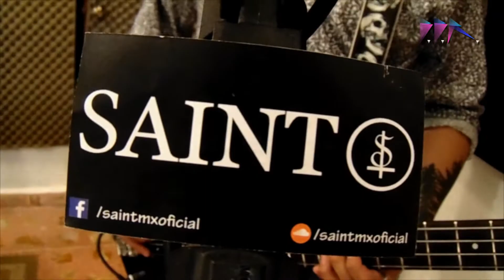Saint - Espacios Vacios Sesión en Vivo BBR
Si quieres una sesión, un Sencillo, DEMO, EP o LP comunícate con nosotros: